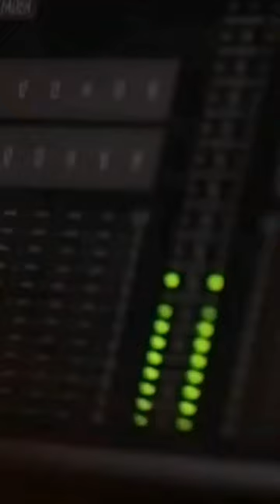La presentazione di Claudio Moneta e Pietro Ubaldi in Spongebob parte 3